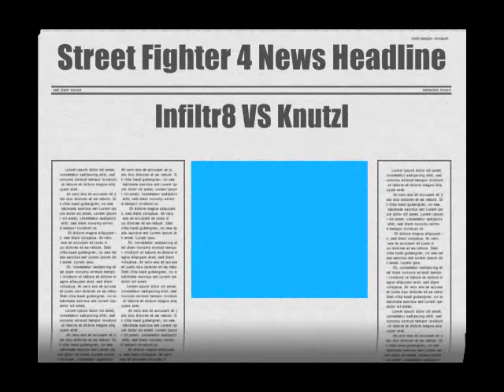Infilltr8 VS Knutzl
IDK is this championship mode based off skill or lack of players since everyone i fight is always over 10k GP this is bullshit